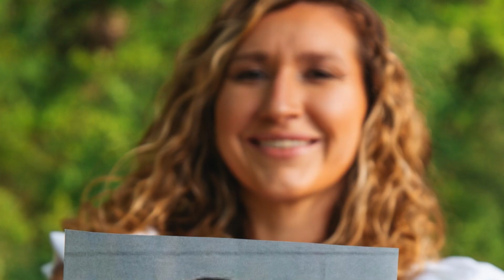SCC 2024 Summer & Fall Campaign | 30 second spot